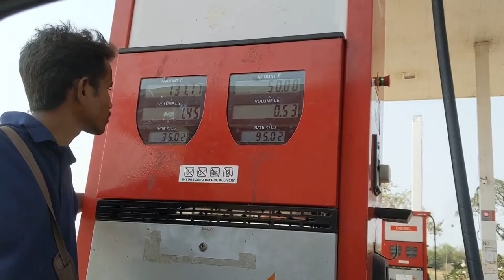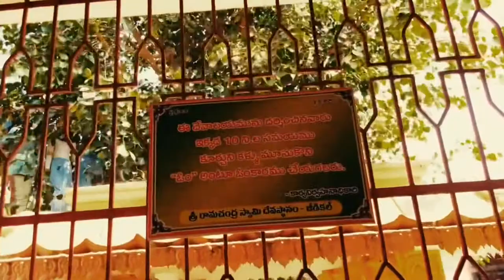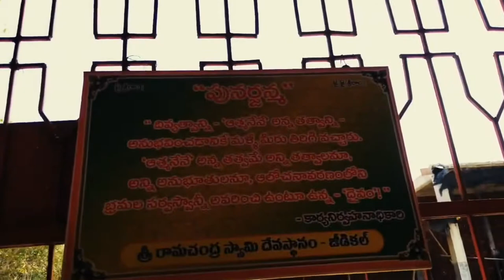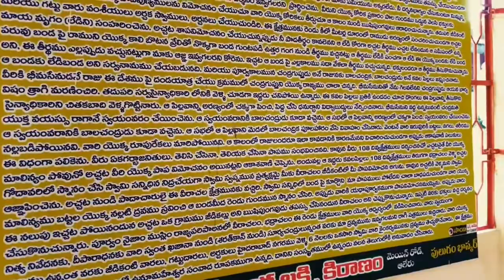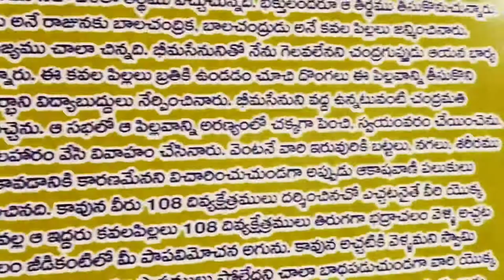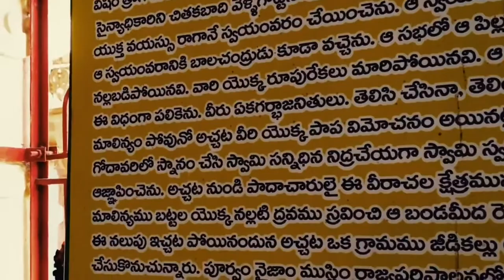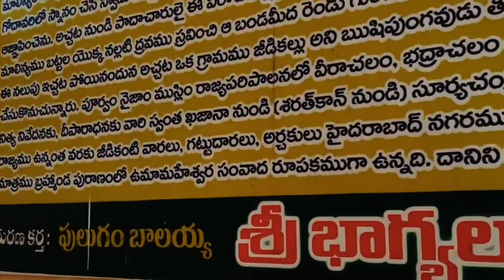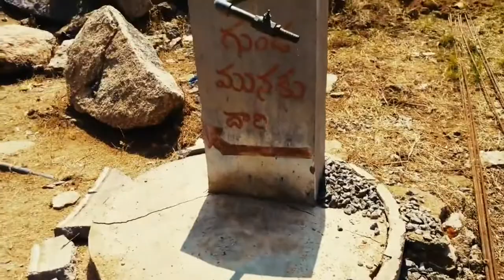First video vlog...from tarigoppula to jeedikallu, janagama!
Drive From my village to jeedikanti! shiva sharath ramu sai tatayya...enjoyed this drive along with tatayya after five years of my arrival to India. Tatayya thought us lot of things on the way to sreerama temple as always he does before i left india.